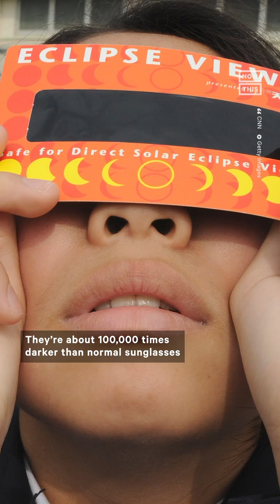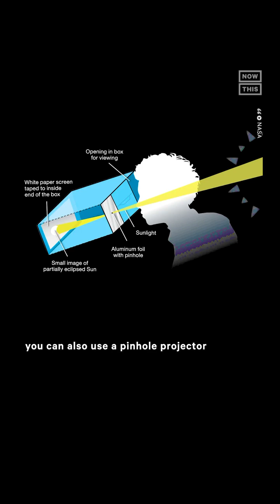How to Safely View a Solar Eclipse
Parts of North, Central, and South America will get a front row seat on Saturday, October 14, to a ‘ring of fire’ eclipse — here’s how you can safely view the celestial event 😎